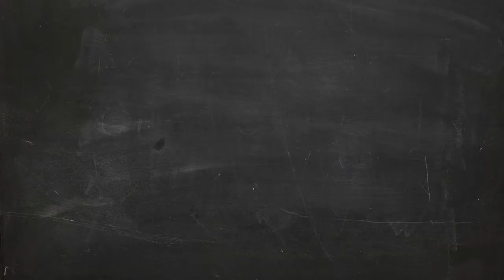T-Shirt Daily【When You Have Chance You Just Try T-Shirt】Hollister T shirt vs When You Have Chance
T-Shirt Daily【When You Have Chance You Just Try T-Shirt】Hollister T shirt vs When You Have Chance You Just Try T shirt ~which better

- !beer
- !pizza
- !weather (your city)
- !(your country)